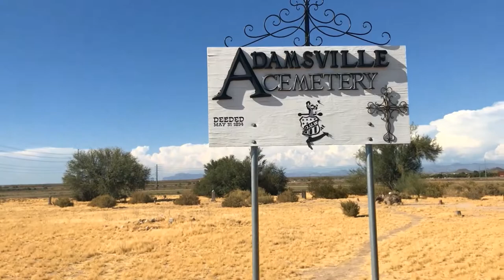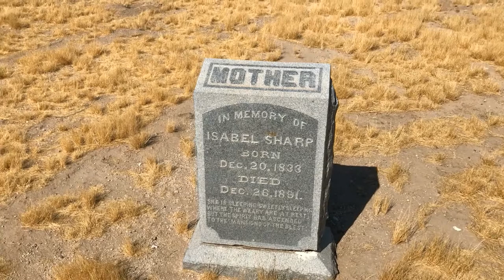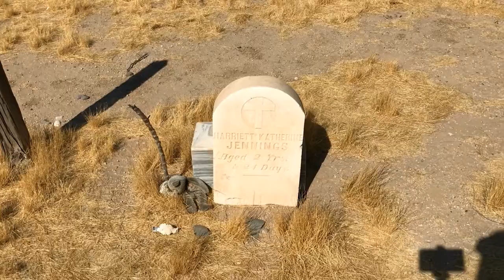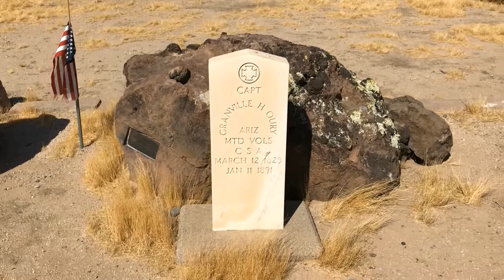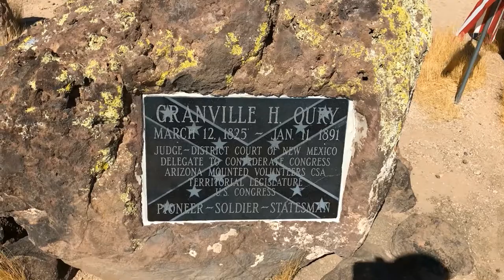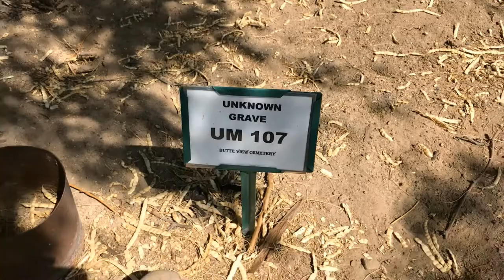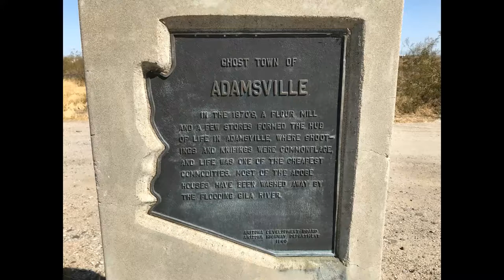The Return to Adamsville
See the conclusion of Adamsville: Victim of the Gila River. In this segment, we take our adventures to the Adamsville Cemetery. Join us as we explore a town that time has forgot.